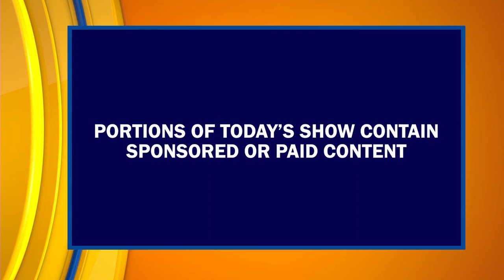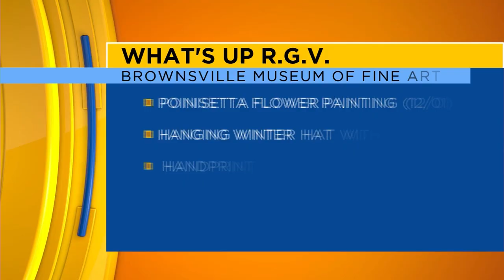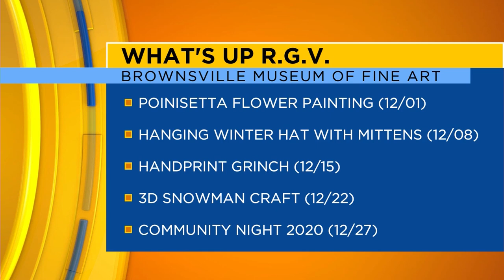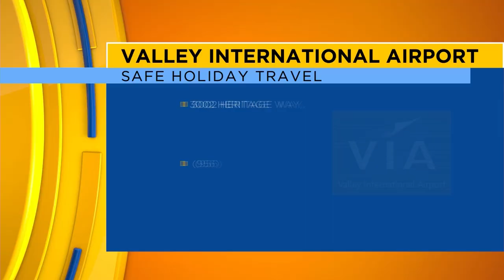Valley Por Vida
GOOD MORNING VALLEY! TODAY ON "VALLEY POR VIDA," WE'RE DROPPING BY 8 LIMBS ACADEMY TO SEE HOW THEIR SELF-DEFENSE INSTRUCTORS CAN HELP "YOU" WITH YOUR NEW YEAR'S RESOLUTION OF GETTING IN SHAPE!

WE'RE ALSO GIVING YOU THE LATEST ON FAMILY FRIENDLY EVENTS HAPPENING "THIS HOLIDAY SEASON," SO BE SURE TO STICK AROUND FOR "WHAT'S UP RGV!"

PLUS, WE'VE GOT INFO ON HOW YOU CAN TRAVEL BY AIR-- IN A "SAFE" WAY! THAT'S RIGHT, WE'RE SPEAKING WITHTHE TEAM AT VALLEY INTERNATIONAL AIRPORT TO LEARN MORE!

YOU'RE NOT GOING TO WANT TO GO ANYWHERE-- SHOW STARTS RIGHT NOW!

Airing on KVEO 23
Rio Grande Valley

Hosted by Danielle Banda
Produced by Mark Munoz and Danielle Banda
Shot and Edited by Mark Munoz
Directed by Karina Cano